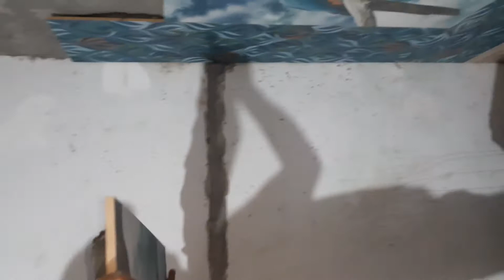কম খরচে সিনারি টাইস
Dilip sarkar home 🏡 decoration Kolkata Newtown